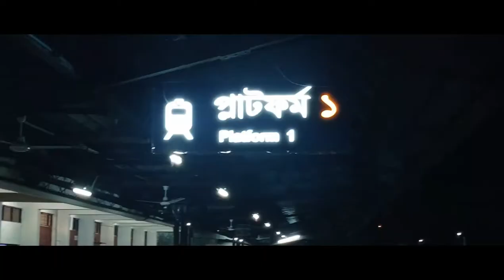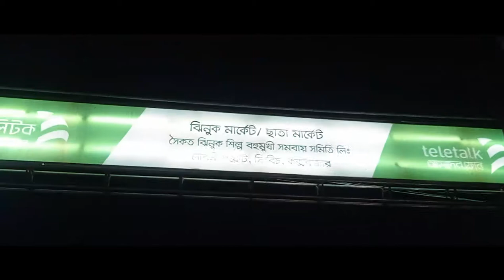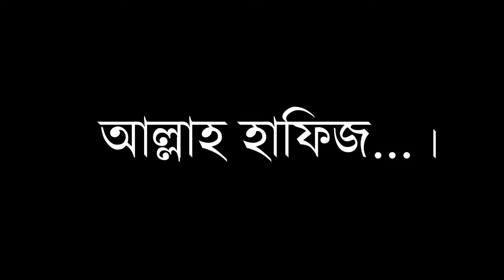Cox's Bazar Vlog।Nahid Khan Nabil।Rahmatullah Sadi। Amar Shopno Official ।Brahmanbaria to Cox'sbazar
Cox's Bazar Vlog। Nahid Khan Nabil। Rahmatullah Sadi। Amar Shopno Official